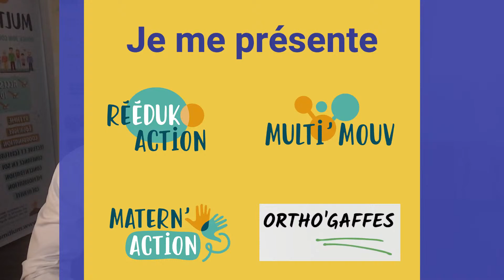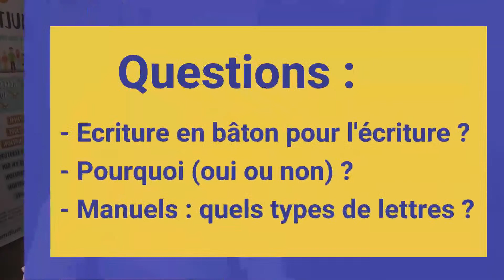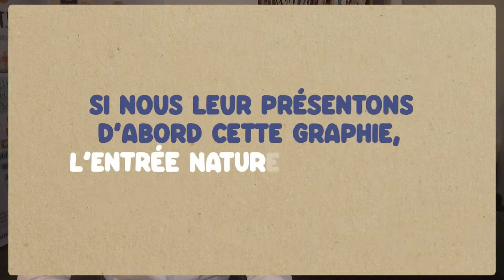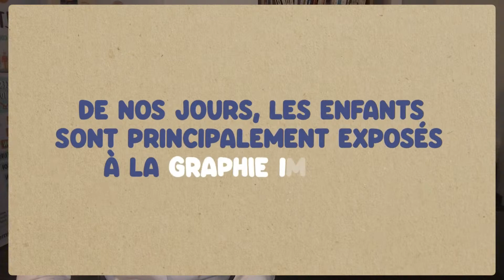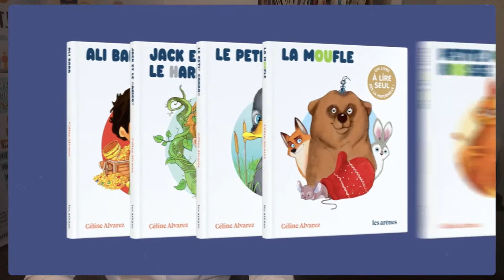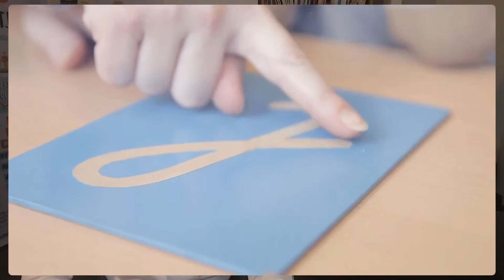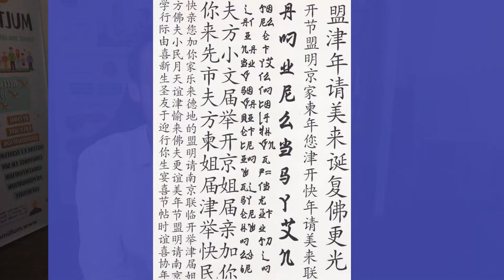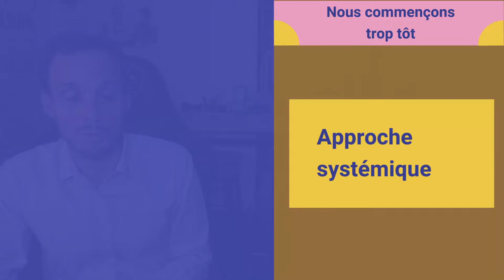Replay webconférence : Écriture et Lecture en maternelle (types de lettres, par quoi commencer, âge)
A chaque formation, les enseignants et parents me posent la question : est-ce que c'est pertinent d'utiliser les majuscules d'imprimerie ? Ou faut-il commencer directement en cursif ?

Dans la Webconférence animée jeudi 20 octobre 2022 donnée sur YT Live, j'ai répondu à cette question et à plusieurs autres :
✅ Quel type de lettres utiliser pour la lecture ? Quel type de lettre pour l'écriture ?
✅ Faut-il commencer par apprendre à lire ou par apprendre à écrire ?
✅ Quelles sont les étapes pour développer l'écriture et la lecture ?
✅ A quel âge est-il préférable de développer ces compétences ?
✅ Quels sont les préalables (les fondations) de la lecture et de l'écriture ?

Dans cette webconférence, je parle de plusieurs FORMATIONS :
✍️ ORTHO'GAFFES et le principe de conscience orthographique
✍️ MATERN'ACTION pour poser les fondations de l'écriture et de la lecture et faciliter leur apprentissage
✍️ GRAPHOMOTRIC'IDÉES pour développer les habiletés graphomotrices et rééduquer le geste d'écriture

Plus d'informations sur les dates des prochaines formations sur : pedagovie.fr

Pour les stages MULTI'MOUV, rendez-vous sur : multimouv.fr